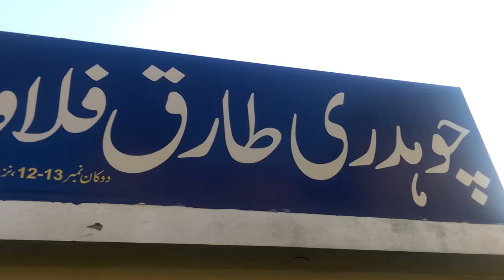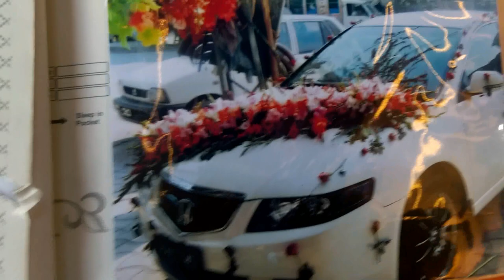Flower Market Banni Chowk Rawalpindi Pakistan